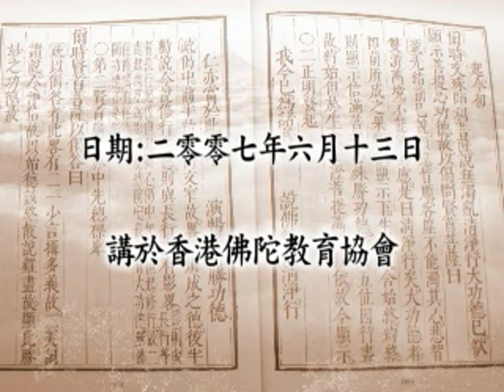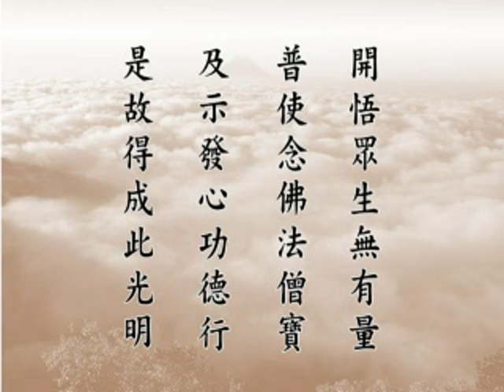大方廣佛華嚴經－1760b－淨空法師